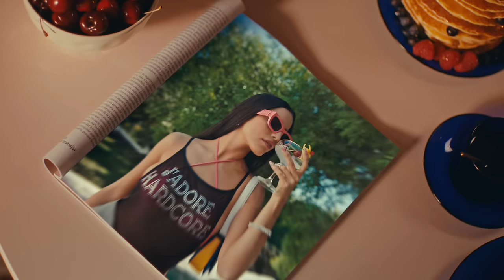Aitana, Emilia, Ptazeta - Quieres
Letra/Lyrics:
Tengo la curiosidad
De saber cómo besas
Y me marea que siempre dé vueltas en mi cabeza
No hice la tarea de olvidarte
Porque siempre fui mala estudiante
Y sigo todo el día imaginándote

Dime si me quieres
Si quieres algo conmigo
Conmigo si quieres puedes
Puedes ser más atrevido y yo lo sé
Dime si te atreves
Atrévete a algo conmigo
Conmigo si quieres debes
Debes ser más atrevido y yo lo sé

Atrévete como René sabe que tiene el okey
Ponle play
Tú y yo estamos en la misma wave
Te doy la password pa que tú te conectes a mi red
Me tiene entre la espada y la pared
Esa figura está pa una escultura
Si fuera Frida pongo tu cuerpo en una pintura
A ese bombón quiero sacarle la envoltura
Trae las llaves pa abrir esta cerradura

- Estribillo -

Y si tú quieres volver mami dime y te llevo de viaje
Tú estás pa pasarla rico, no llevamos ni equipaje
Contigo sale el sol y se van todos los males
Baby pon la condición y yo te demuestro que vale
Vente, dale mami vente
No quiero presionarte, pero tus ojos no mienten má
Quiero bailar contigo y olvidarme de la gente
Así que zumba,
Que la vida lo que pide es rumba, yo te voy a dar
Pumba, tú quieres vayamos aparte y te dé a probar
Rumba, baby si esas ganas que tú tienes son curiosas
Te las voy a quitar

- Estribillo -

Esta noche solo quiero verme con él
Y que nadie pueda ver
Y que no sepan dónde estamos ni el nombre del hotel
Ahí, encerraditos como en 2020
Los dos sabemos bien lo que se siente
Así, así, así. Y en esa cama nadie va a dormir
Ahí, ahí. De lejos se te nota lo que sientes, dilo de frente
Siempre me porto bien, hoy es diferente

Créditos Video

DIRECTED BY
AMBIWO - Iris Valles & Alba Ricart @by_ambiwo
PRODUCED BY THE PANDA BEAR SHOW
CREATIVE DIRECTOR
Alex Olten @alexolten
EX PRODUCER
Pacho Martínez @igancio_matrinez
PRODUCTION DIRECTOR
Pipi López @pipi_lopez_
DOP
Aionclub @aionclub
CREW - PRINCIPAL UNIT
1ST AD
Pepo Barreiro @esepepo
PRODUCTION CREW
Diego Cabia @diego.cabia
Paula Bustos Lugones @paulabustoslugones
Ángel Caparrós @caparros_angel
Ricardo Magazú @rixhelier
Pablo Maraña @pablomaraju
STEADICAM
Gorka Rotaeche @gorkarotaeche
FOCUS PULLER
Antonio G. Albalate @antonio.g.albalate
CAMERA ASSISTANT
Blanca Devis Sampedro @blancads3_
VIDEO ASSIST
Iván Romero @ buskerxx
GAFFER
Pívot García @pivotgarcia
SPARKS
Àlvar B. Scriche @bermejoscriche
Farid Myal Hurtado @faridmyal
Pinky Alonso @pinkyalonsocreative
José María Moreno
Dimas Piqueras @Dimpiqdp
ART DIRECTOR
Irene Luna @irenelunaz
ART ASSISTANT
Alejandra Pastrana @alejandrapastrana_
PROPS ASSISTANT
Yeray González @yerayscenic
AITANA & PTAZETA STYLING
Francesca Rinciari @francescarinciari
AITANA & PTAZETA STYLING ASSISTANTS
Piluca Valverde @pilucavalverde
Mikel Andrés @noelevatorselfies
EMILIA STYLISM
Joaco Díaz
AITANA MAKEUP
Fer Martínez @fer.martinez.mk
AITANA HAIR CREATIVE
Jesús de Paula @jesusdepaula
EMILIA MAKEUP AND HAIRDRESSER
José Javier Martínez
PTAZETA MAKEUP AND HAIRDRESSER
La toxi @toxi_makeup
TALENTS MUAH
Cristina Brox @cristinabrox.mua
Cristina Fernández @crisfernandez_mua
TALENTS
Zerek Green @zergreen
Inealys Gonzalez @inegnzalez
Jorge Pesquera Valadés @peske_
Pedro Ferrer-Onetto @ferreronetto
Sergio Bex @sergiobex
CREW - SECOND UNIT
1ST AD
Iñaki Tena @itena.shots
PRODUCTION CREW
Lola Alonso @alonsomontin
Juan C. Fernández García @juancarluanco
Irene Rubio @irenelai21
Ricardo Magazú @rixhelier
STEADICAM
Alberto Pellicer @albertopellicersteady
FOCUS PULLER
Daniel Ocanto @dannyoca
CAMERA ASSISTANT
Iván Romero @ buskerxx
VIDEO ASSIST
Ariadna P. Luaces @ariexpresssssssssss
BTS
Dani Hernández @danihernandez.m
GAFFER
Carlos Ramírez Cervera @_carlosra_
SPARKS
Adrián Maldonado @marmota11
Víctor Escalera Redondo @lostxscript
Raúl García González
ART DIRECTOR
Roberto del Campo @rober_de_arte
ART AND PROPS ASSISTANT
David Pizarro @pizarroescenico
STILL PHOTO
Pablo Alzaga @pabloalzaga
EDIT
Pablo Bonal @el.bonal
CREDIT DESIGN
Alex Olten @alexolten
POSTPRODUCTION STUDIO
Sauvage.tv @sauvagetv
PROJECT MANAGER
Christina Elloso @christinaelloso
Postproduction Coordinator
Jordi Seradell
Compositing Artist
Guillem Maresma @willam_dj
Noa Bofill @noabofyll
Colorist
Biel Geli @bielgeli